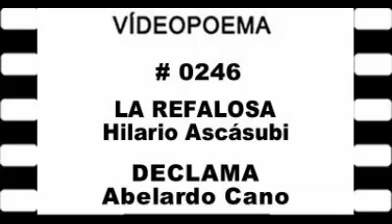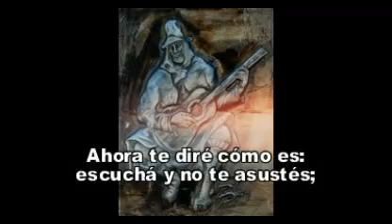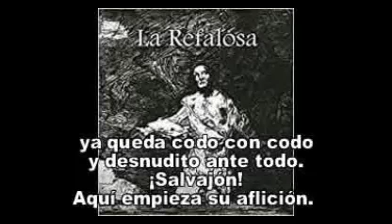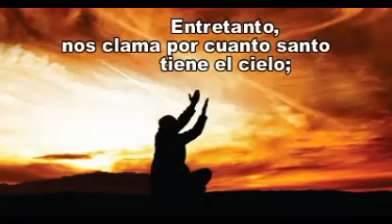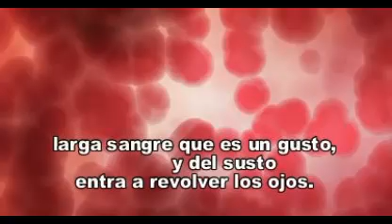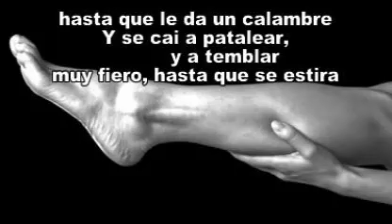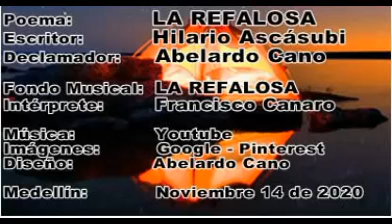LA REFALOSA - Hilario Ascasubi